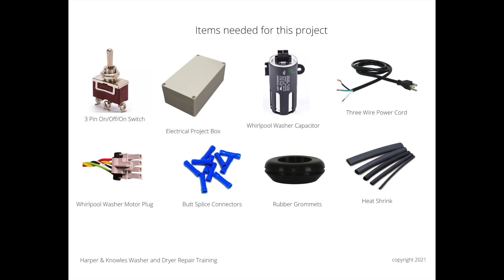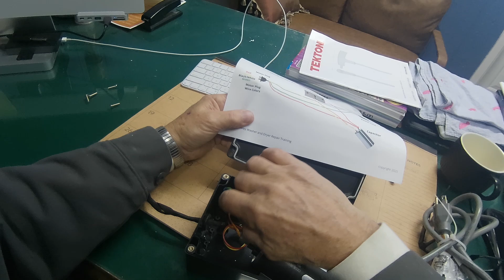DIY Dual Direction Motor Control: Repurpose Washing Machine Motor for Forward & Reverse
Unlock the potential of your salvaged washing machine motor with this easy-to-follow guide! Whether you're a seasoned service technician, a DIY enthusiast, or just someone looking for a fun project, this video is for you. Here's what you'll learn:

Step-by-Step Guide: Wiring a switch box to control the motor's direction.
Safety Tips: Essential precautions when working with electrical components.
Tools Needed: A complete list of tools and materials to get you started.
Troubleshooting: Common issues and how to fix them.
Applications: Creative ways to use your new bidirectional motor in projects around the home or workshop.

Perfect for:
Home Repair Technicians looking to expand their skill set.
DIY Hobbyists eager to repurpose household appliances.
Students and Educators in tech classes or maker spaces.

Don't miss out on this opportunity to learn how to give new life to old appliances!

3 Position Toggle Switch
Project Box
Shrink Wrap

The rest of your parts can be salvaged from a scrapped machine.

Send me something:
Harper & Knowles
2945 Highway 1153
Oakdale, LA 71463

Hey everyone, it’s Cal Kasheau! (My Pen Name)

While I’ve got your attention, let me shamelessly promote my latest literary achievements! I’ve combined all my short stories into one volume, so now you can enjoy them in a single collection. But that’s not all—I’ve also published several new works, including two upcoming sci-fi series and a novel set in the 1960s.

You can find my books on Amazon (links below), and most are free with Kindle Unlimited. Should I keep this writing journey going? Let me know!

The Legend of the Loup Garou and Other Stories

Berty’s Bread and Baked Goods

Born of Wind and Stars

The Triple Helix

My Gear

My Vlog Camera

My Backup Camera

My Studio Camera

My Wireless Camera Controller

My Preferred Memory Card For Cameras

My Portable Charger

My Studio Microphone

My Lavalier Microphone

My Studio Teleprompter

My iPhone Gimbal

My iPhone Chest Mount

My Main Studio Light

My Secondary Studio Light

My External Hard Drive